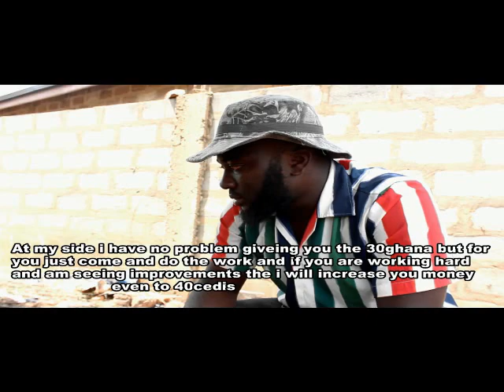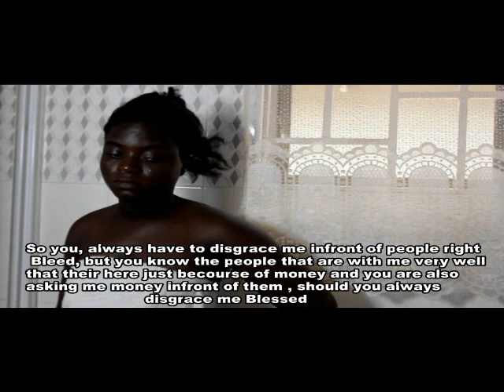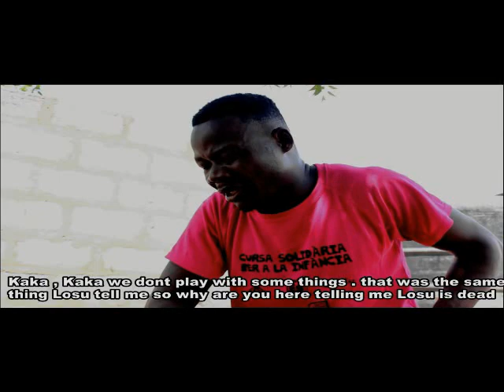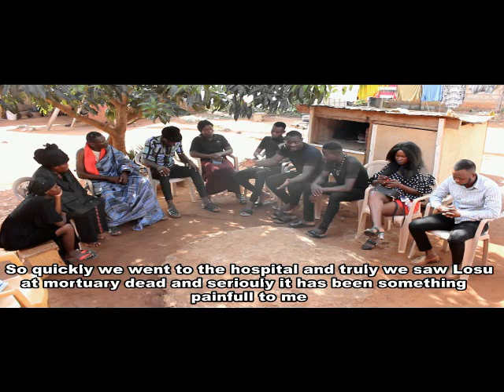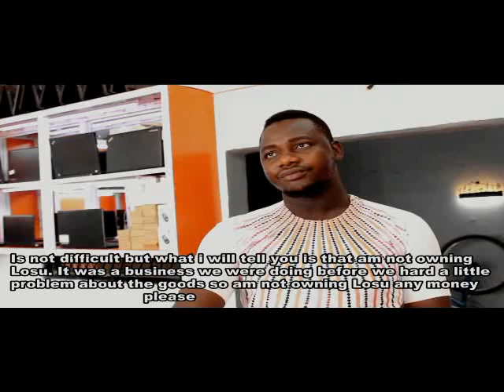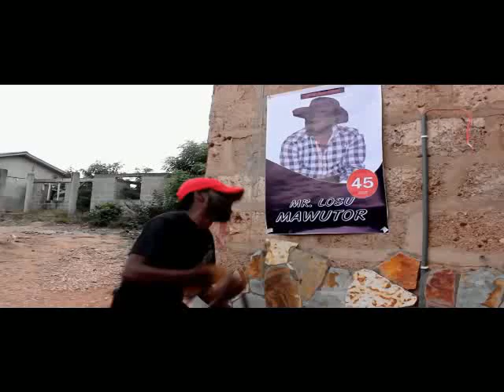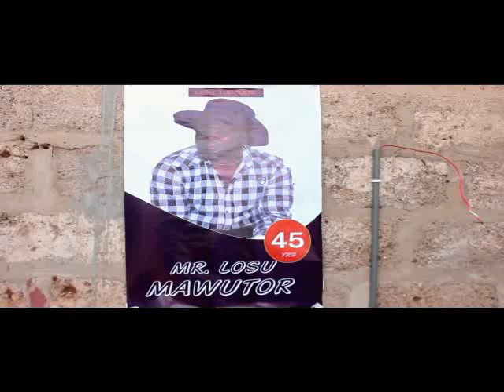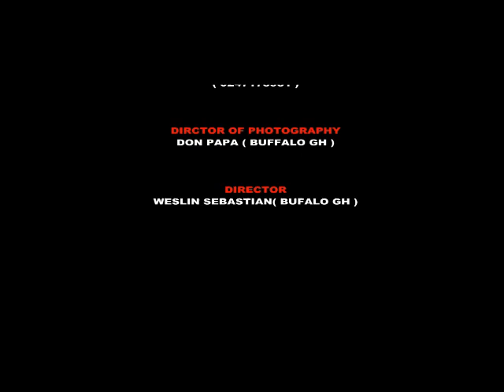AGAMA 1&2 FULL MOVIE 🎥🎥🎥🎥